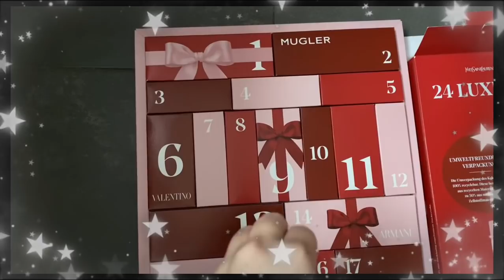Vlogmas 1🎁/zbukuruam shtëpinë/vendosëm pemën bashkë/intro e re/hapëm Adventskalender